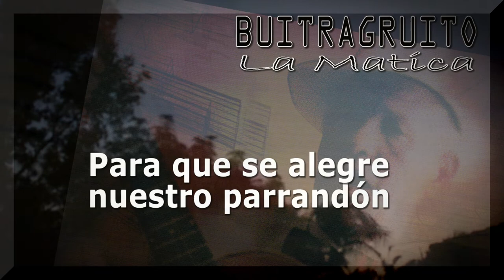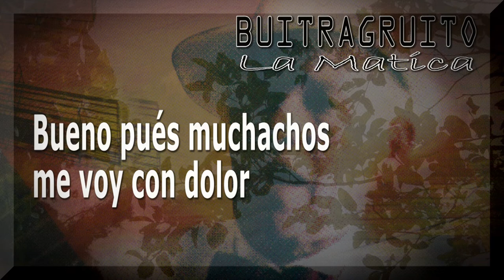La Matica - Buitraguito